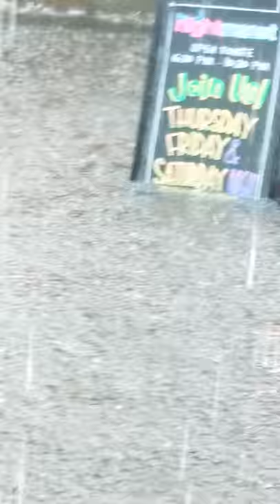Typical Summer day in Downtown Charleston SC!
Just a little summer Shower @ The Market. 🌦️🌞🌦️🌞🚣‍♂️